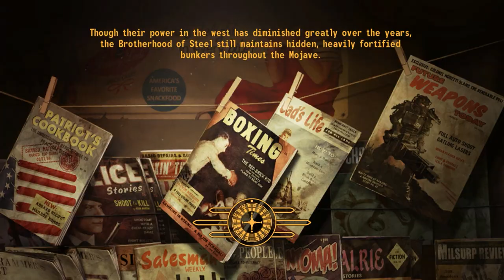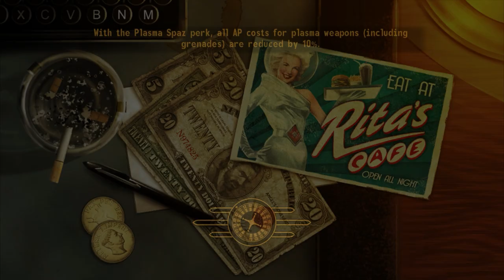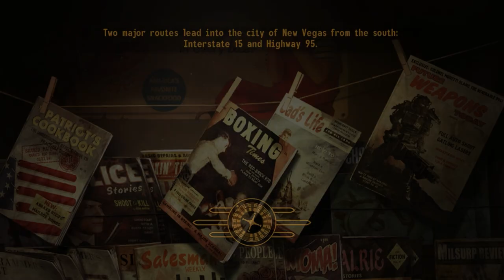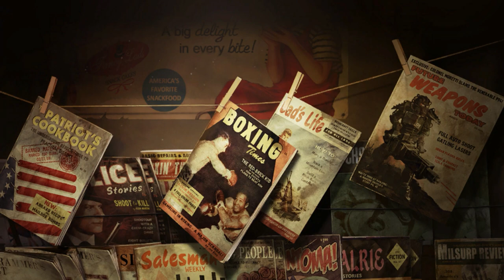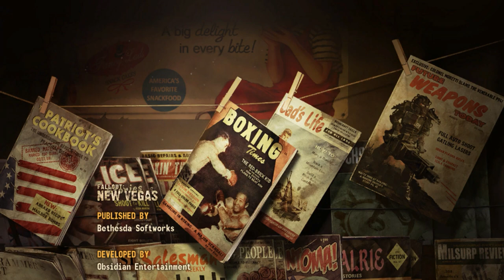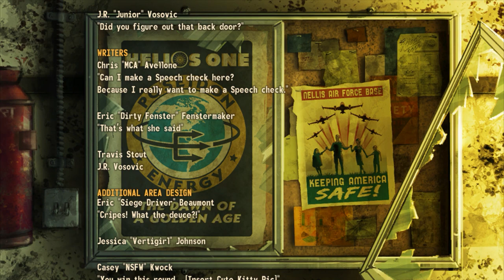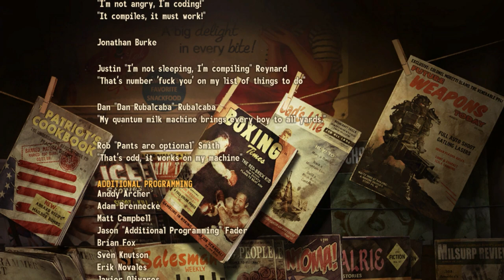FalloutNewVegas Battle for Hoover Dam with BoS, Enclave, Boomers, and NCR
idk what happened to the Khans.